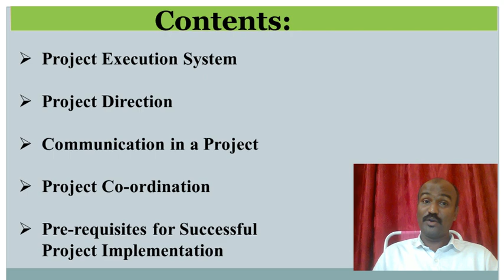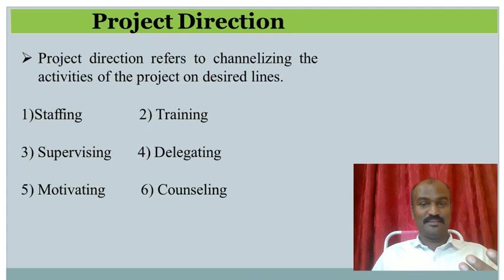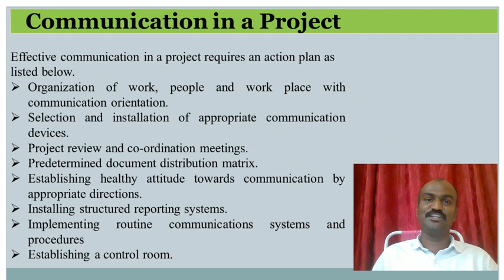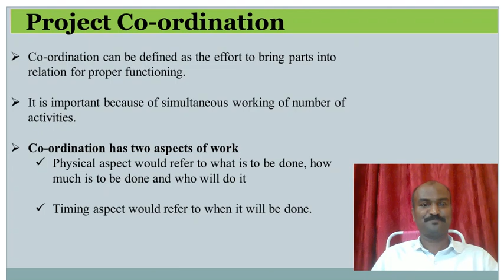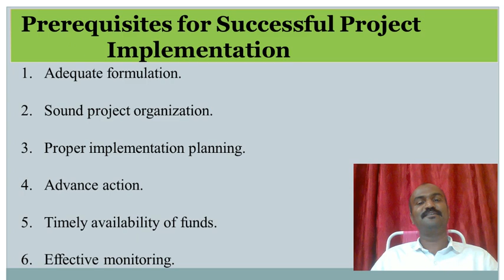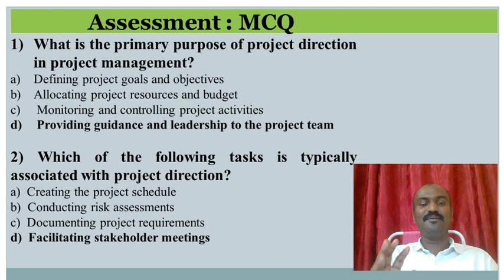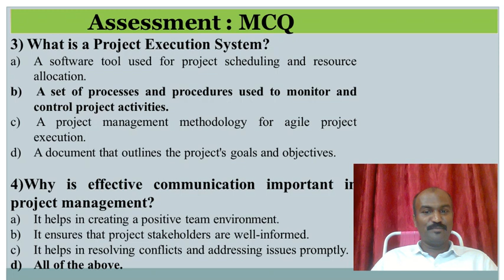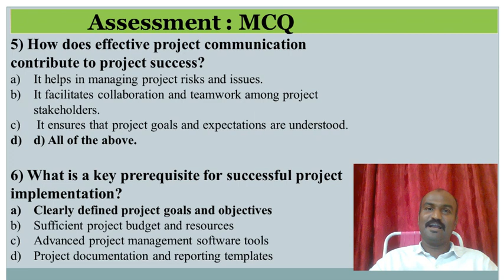PMS || Project Administration || Unit-2, Session-2 || Dcet 2024 || C-20 Syllabus || Kannada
If you're passionate about pursuing a diploma in your chosen field, this video is a must-watch!

In this comprehensive video, we cover everything you need to know about the Diploma CET, from the exam structure and eligibility criteria to tips for effective preparation. Our goal is to equip you with the knowledge and strategies necessary to excel in the exam and secure admission to your dream diploma program.